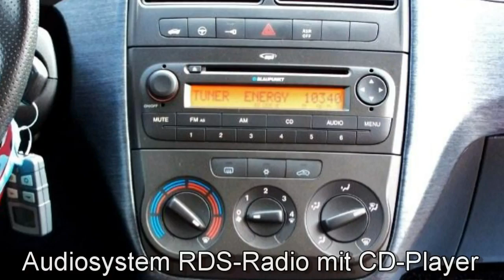FCA Motor Village Berlin jetzt Stell. Fiat Grande Punto 1 3 Multijet Sport 00399838 Orange